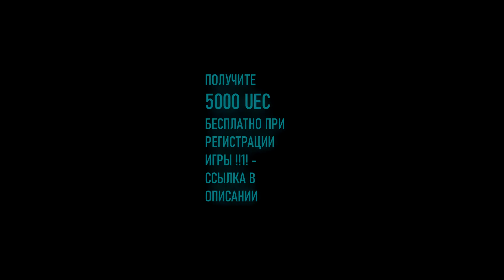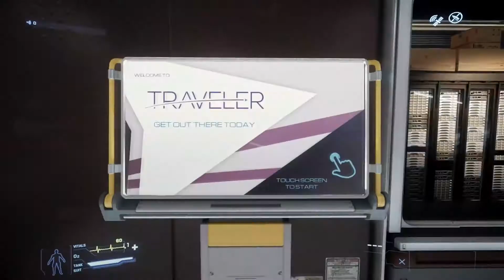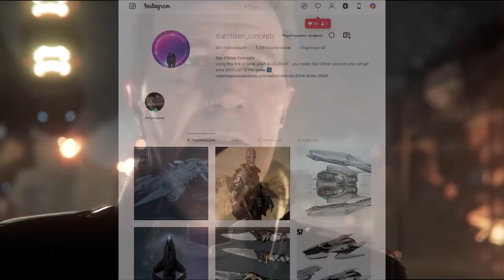Star Citizen: Что Нам Принес 3.7....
💻Мой PC 🡳🡳🡳
╰ Процессор: AMD Ryzen 7 5800X
╰ Видеокарта: MSI RTX 2060 GamingZ
╰ Материнская плата: ASUS ROG STRIX B550-E GAMING
╰ Память: G.Skill RIPJAWS V [F4-3600C16D-32GVKC] 32 ГБ
╰ Кулер процессора: Noctua NH-D15
╰ Блок питания: ZALMAN ZM1000-ARX ATX 1000W Platinum
╰ SSD 1: Crucial M.2 2280 P2 series 1.0 Тб
╰ SSD 2: Kingston 500Gb
╰ ОС: Windows 11 Pro
╰ Микрофон: FIFINE K670
╰ Hаушники: Razer Kraken Pro
╰ Мышь: Corsair Ironclaw RGB Wireless Black
В ноябре бесплатные полеты!!! Если вы планируете играть в Star Citizen, перейдите по этой ссылке или используйте этот реферальный код STAR-9LWL-DGKT при создании учетной записи, и вы получите дополнительные 5000 UEC в игре. 5000 UEC = 5 $! Счастливых полетов, ребята!

Спасибо :)
Спасибо!